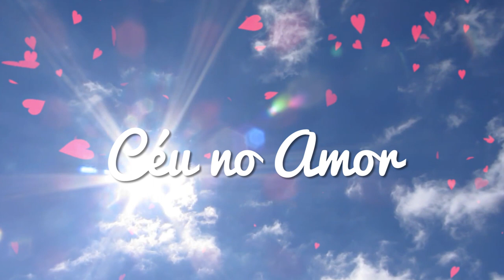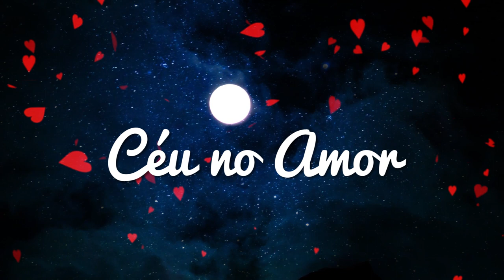HORÓSCOPO SEMANAL - 11 a 17 de SETEMBRO